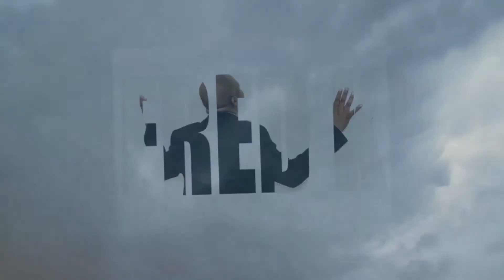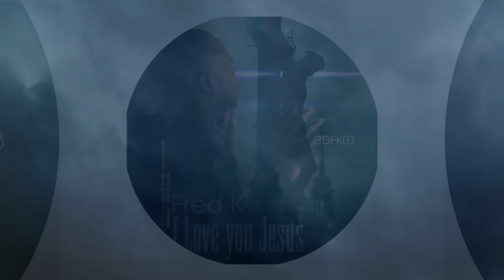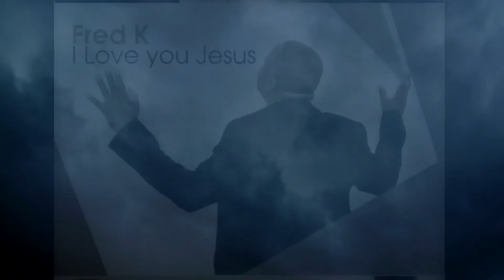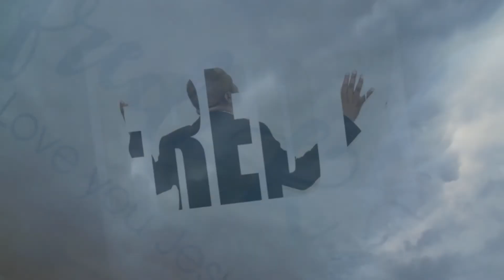Fred K - I Love you Jesus Official 2018